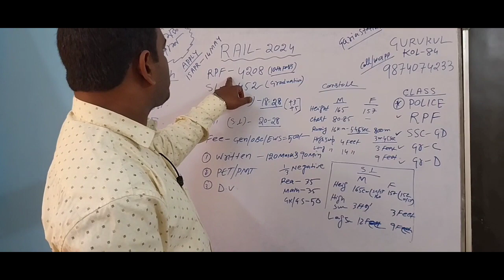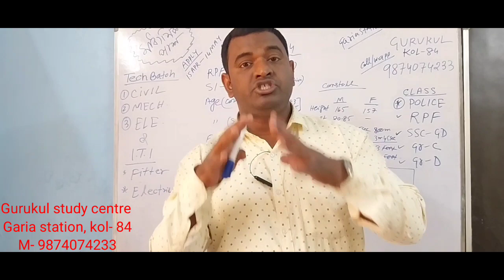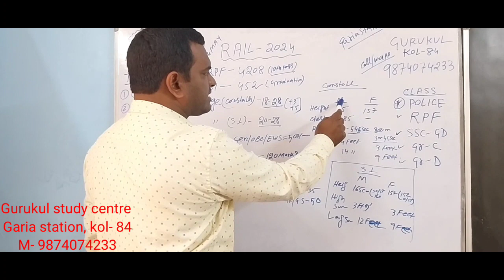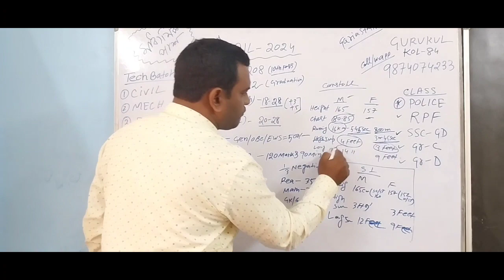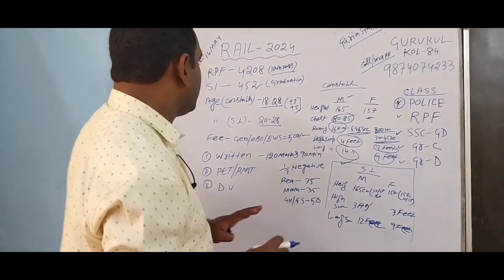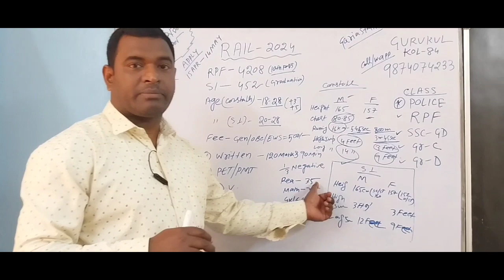Rail পুলিশ 4660 নিয়োগ/ New Recruitment/Railway New vaccency 2024/ ALP 2024/ TECHNICIAN 2024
Rail পুলিশ 4660 নিয়োগ/ New Recruitment/Railway New vaccency 2024/
rail New ALP RECRUITMENT 2024
Rail add 2024
GURUKUL STUDY CENTRE
Kolkata 84